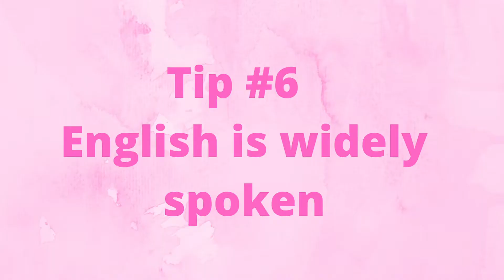EUROPE TRAVEL GUIDE || Things to Know Before Traveling Europe! (As an American)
Here is my list of things to know before traveling to Europe as an American! I hope other nationalities will find this guide useful as well, it is just that my tips stem from differences between Europe and America. It is just meant to be useful for people who have never traveled to Europe, so they have more of an idea what to expect.

About me!

Hello adventurers and welcome to my page! My name is Miranda, and I am a solo female traveler from California. I am currently on my first ever backpacking adventure! On this page you will experience adventurous destinations, while I stick to a tight budget. I want to inspire you to get off the beaten path, and show you that you do not need a lot of money to see the world.